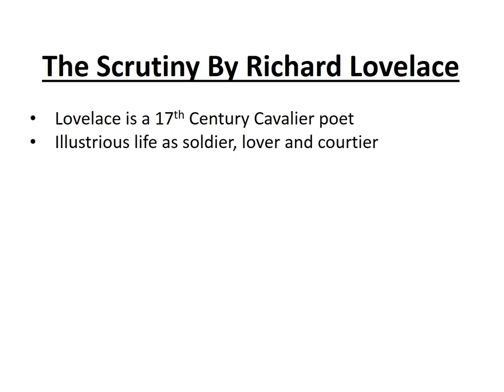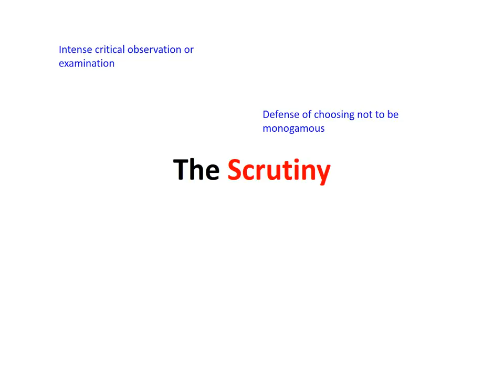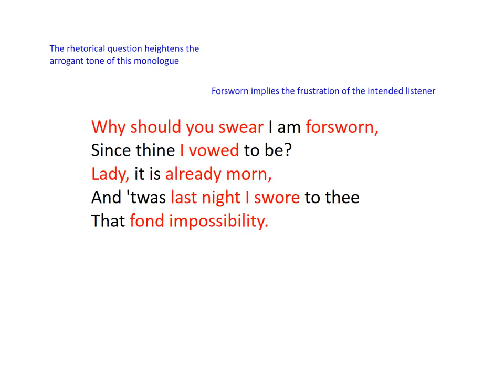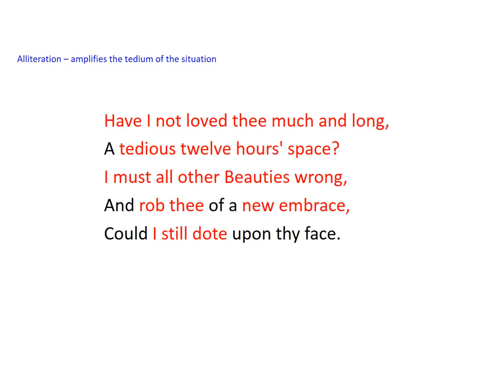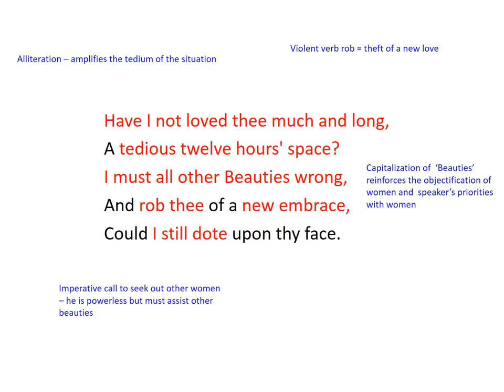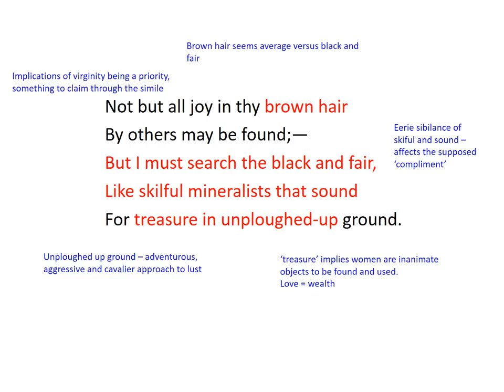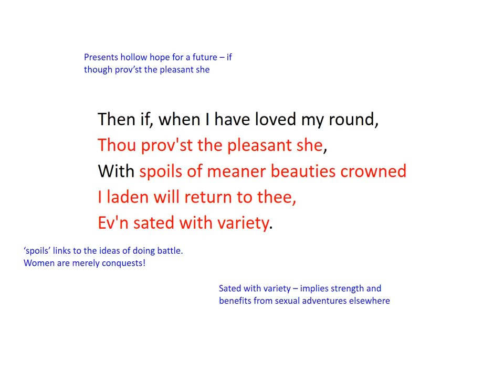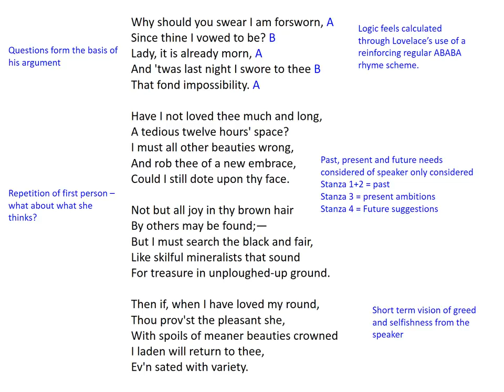The Scrutiny By Richard Lovelace Analysis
This video considers the key messages and methods used by the Cavalier poet Richard Lovelace to portray lust in 'The Scrutiny'